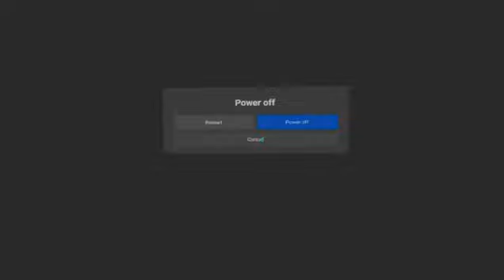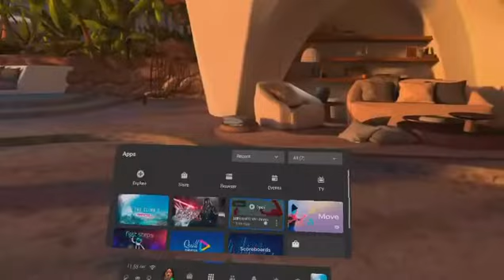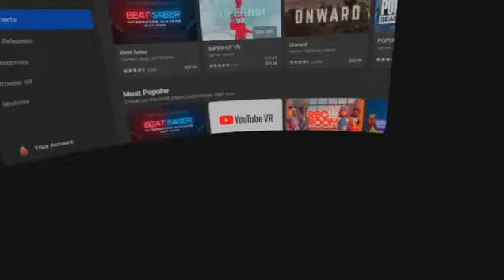Oculus Gaming /Beast kids101